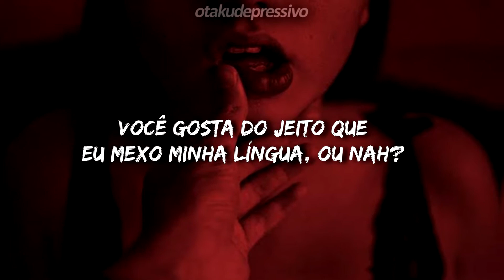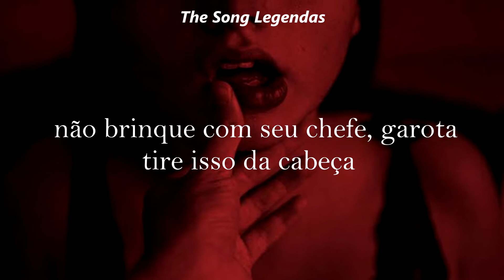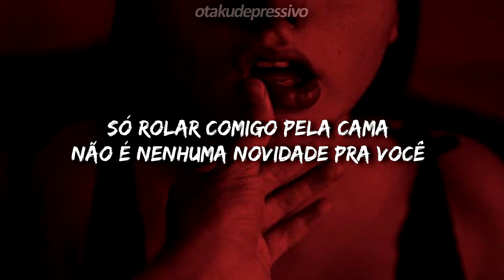SoMo - Or Nah (legendado/tradução)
Grupinho pro canal, pq SOU MUITO FAMOSO.